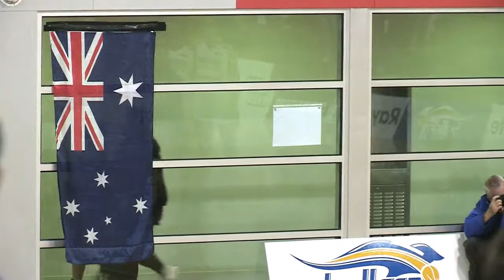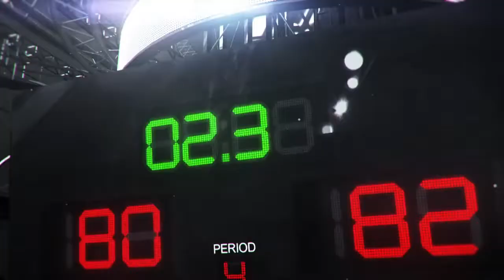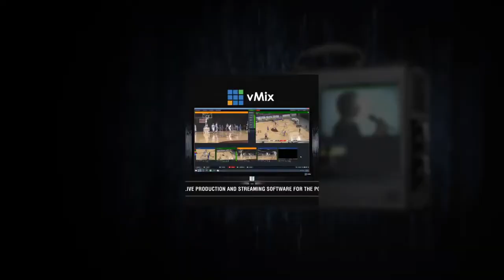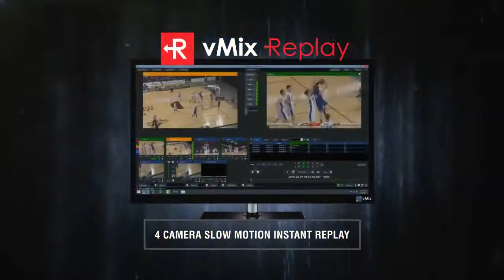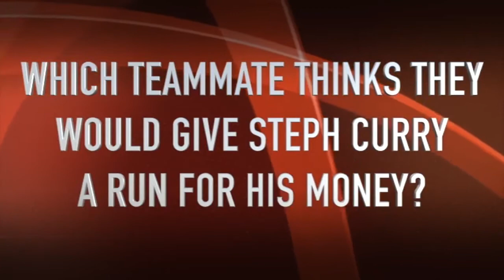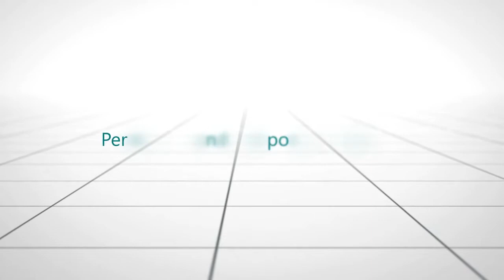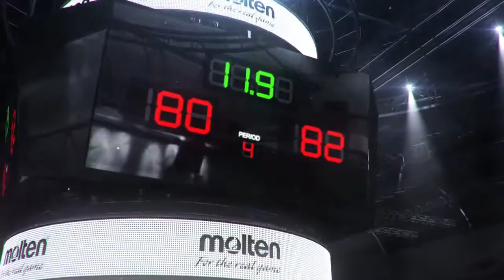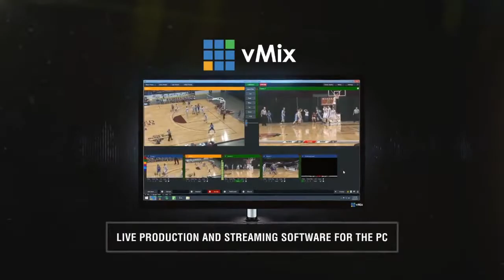BigV Grand Final VYCW Bulleen Vs Melbourne 13 August 2016